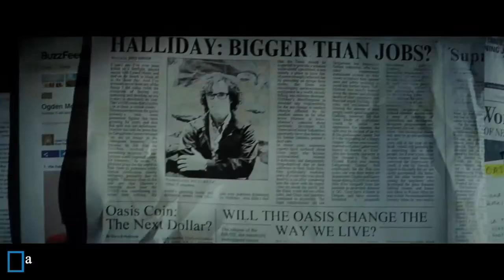Başlat (2017) - Fragman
Sinema mekanında tüm dijital platformlarda yer alan filmlerle ilgili bilgi alabilir, filmlerin yayınlandığı platformları öğrenebilir, film fragmanlarını izleyebilirsiniz.

Ready Player One (2017) - Trailer
Ailesini küçük yaşta kaybeden Wade Watts, gerçek dünyanın sıkıntılarından kaçmak için zamanını The Oasis adlı bir oyun evreninde geçirir. Oyunun milyoner kurucusu oyun evreninin içine bir anahtar saklamıştır ve öldüğünde tüm servetini ve oyunun kontrolünü bu anahtarı bulana vadetmektedir. Wade de bu macera dolu hazine avının peşine düşmüştür. Bir süre sonra her şey bir oyun olmaktan çıkıp acımasız bir rekabete dönüşür. Zira şirket hissedarları ve paragöz oyuncular hazineye herkesten önce ulaşabilmek için diğer yarışmacıları saf dışı bırakmak için her şeyi yapmaya hazırdır...